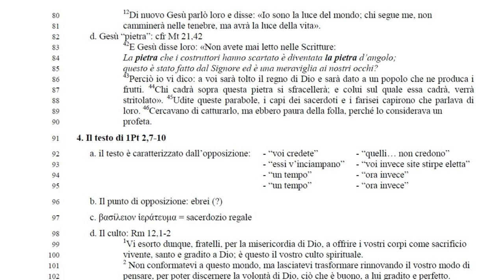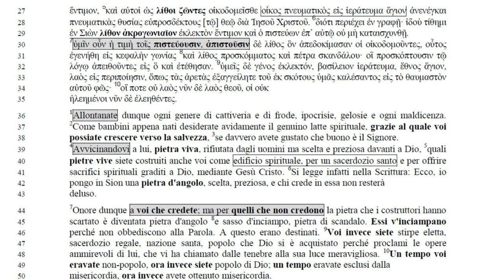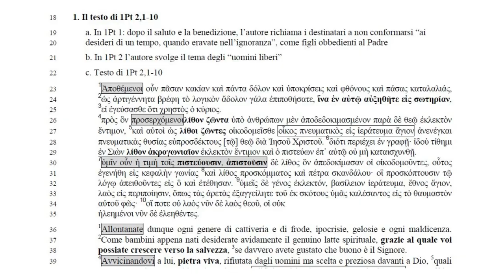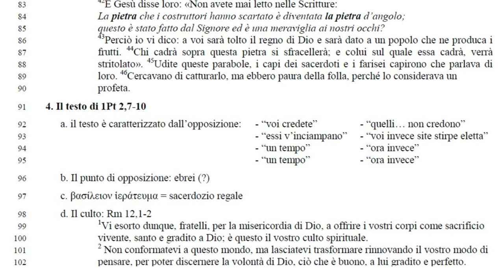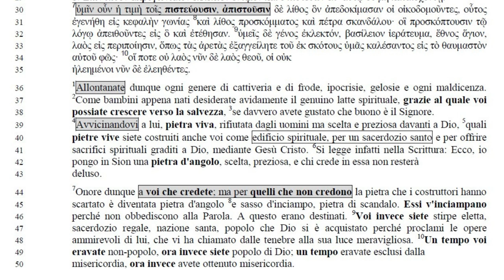Lettere di Pietro e G. 3b - La testimonianza cristiana nel quotidiano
Domeniche del Seminario: Letture di Spiritualità Biblica
Pietro, apostolo di Gesù Cristo, ai fedeli che vivono come stranieri (1Pt 1,1)
Il cristiano nei momenti difficili della persecuzione
La testimonianza cristiana nel quotidiano
Allontanate dunque ogni genere di cattiveria e di frode, ipocrisie, gelosie e ogni maldicenza. Come bambini appena nati desiderate avidamente il genuino latte spirituale, grazie al quale voi possiate crescere verso la salvezza, se davvero avete gustato che buono è il Signore. Avvicinandovi a lui, pietra viva, rifiutata dagli uomini ma scelta e preziosa davanti a Dio, quali pietre vive siete costruiti anche voi come edificio spirituale, per un sacerdozio santo e per offrire sacrifici spirituali graditi a Dio, mediante Gesù Cristo. Si legge infatti nella Scrittura: Ecco, io pongo in Sion una pietra d'angolo, scelta, preziosa, e chi crede in essa non resterà deluso. Onore dunque a voi che credete; ma per quelli che non credono la pietra che i costruttori hanno scartato è diventata pietra d'angolo e sasso d'inciampo, pietra di scandalo. Essi v'inciampano perché non obbediscono alla Parola. A questo erano destinati. Voi invece siete stirpe eletta, sacerdozio regale, nazione santa, popolo che Dio si è acquistato perché proclami le opere
ammirevoli di lui, che vi ha chiamato dalle tenebre alla sua luce meravigliosa. Un tempo voi eravate non-popolo, ora invece siete popolo di Dio; un tempo eravate esclusi dalla misericordia, ora invece avete ottenuto misericordia.
2. Il testo di 1Pt 2,1-3
52 a. Il testo ha - una esortazione di tipo morale (sembra ci sia opposizione alla mentalità ebraica)
53 - un paragone: il latte dei bambini
54 - una causa: se avete gustato
55 b.“Cattiveria e di frode, ipocrisie, gelosie e ogni maldicenza”
56 §1. Mc 12,38-40 38
57 Diceva loro nel suo insegnamento: «Guardatevi dagli scribi, che amano passeggiare in
lunghe vesti, ricevere saluti nelle piazze, 3958 avere i primi seggi nelle sinagoghe e i primi posti
nei banchetti. 4059 Divorano le case delle vedove e pregano a lungo per farsi vedere. Essi
60 riceveranno una condanna più severa».
61 §2. Cfr Mt 6,2.5.16; 15,7; 22,18; 23,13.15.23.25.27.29
62 b. Il latte dei bambini
4. Il testo di 1Pt 2,7-10
92 a. il testo è caratterizzato dall’opposizione: - “voi credete” - “quelli… non credono”
93 - “essi v’inciampano” - “voi invece site stirpe eletta”
94 - “un tempo” - “ora invece”
95 - “un tempo” - “ora invece”
96 b. Il punto di opposizione: ebrei (?)
97 c. βασίλειον ἱεράτευμα = sacerdozio regale
98 d. Il culto: Rm 12,1-2
199 Vi esorto dunque, fratelli, per la misericordia di Dio, a offrire i vostri corpi come sacrificio
100 vivente, santo e gradito a Dio; è questo il vostro culto spirituale.
101 Non conformatevi a questo mondo, ma lasciatevi trasformare rinnovando il vostro modo di
102 pensare, per poter discernere la volontà di Dio, ciò che è buono, a lui gradito e perfetto.
c. Testo di 1Pt 2,1-10 1

23 Ἀποθέμενοι οὖν πᾶσαν κακίαν καὶ πάντα δόλον καὶ ὑποκρίσεις καὶ φθόνους καὶ πάσας καταλαλιάς,
24 ὡς ἀρτιγέννητα βρέφη τὸ λογικὸν ἄδολον γάλα ἐπιποθήσατε, ἵνα ἐν αὐτῷ αὐξηθῆτε εἰς σωτηρίαν,
25 εἰ ἐγεύσασθε ὅτι χρηστὸς ὁ κύριος.
26 πρὸς ὃν προσερχόμενοιλίθον ζῶντα ὑπὸ ἀνθρώπων μὲν ἀποδεδοκιμασμένον παρὰ δὲ θεῷ ἐκλεκτὸν
ἔντιμον,
27 καὶ αὐτοὶ ὡς λίθοι ζῶντες οἰκοδομεῖσθε οἶκος πνευματικὸς εἰς ἱεράτευμα ἅγιον ἀνενέγκαι
πνευματικὰς θυσίας εὐπροσδέκτους [τῷ] θεῷ διὰ Ἰησοῦ Χριστοῦ. 628 διότι περιέχει ἐν γραφῇ· ἰδοὺ τίθημι
29 ἐν Σιὼν λίθον ἀκρογωνιαῖον ἐκλεκτὸν ἔντιμον καὶ ὁ πιστεύων ἐπ᾽ αὐτῷ οὐ μὴ καταισχυνθῇ.
30 ὑμῖν οὖν ἡ τιμὴ τοῖς πιστεύουσιν, ἀπιστοῦσιν δὲ λίθος ὃν ἀπεδοκίμασαν οἱ οἰκοδομοῦντες, οὗτος
ἐγενήθη εἰς κεφαλὴν γωνίας
31 καὶ λίθος προσκόμματος καὶ πέτρα σκανδάλου· οἳ προσκόπτουσιν τῷ
λόγῳ ἀπειθοῦντες εἰς ὃ καὶ ἐτέθησαν.
32 ὑμεῖς δὲ γένος ἐκλεκτόν, βασίλειον ἱεράτευμα, ἔθνος ἅγιον,
33 λαὸς εἰς περιποίησιν, ὅπως τὰς ἀρετὰς ἐξαγγείλητε τοῦ ἐκ σκότους ὑμᾶς καλέσαντος εἰς τὸ θαυμαστὸν
αὐτοῦ φῶς·
34 οἵ ποτε οὐ λαὸς νῦν δὲ λαὸς θεοῦ, οἱ οὐκ
35 ἠλεημένοι νῦν δὲ ἐλεηθέντες.